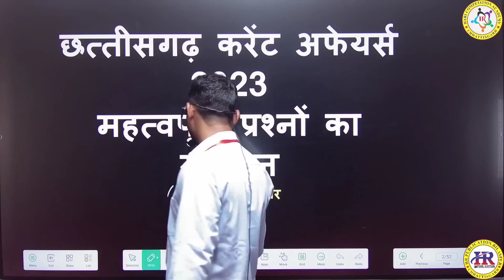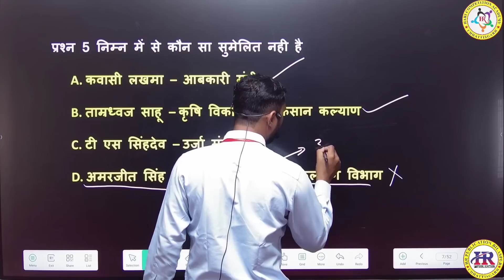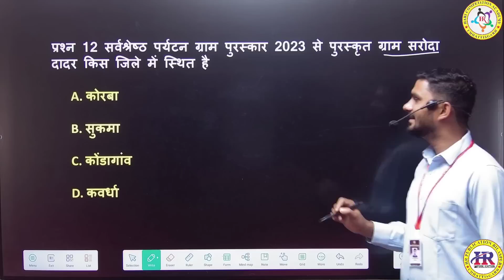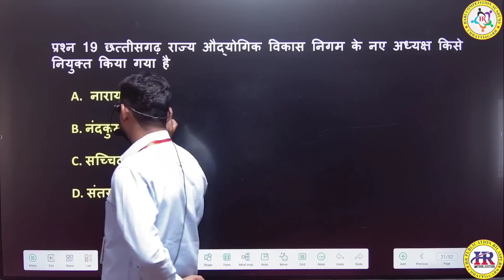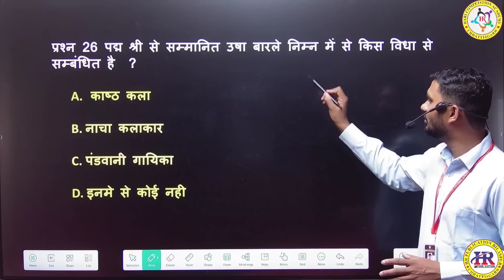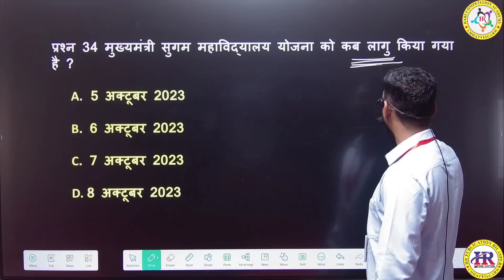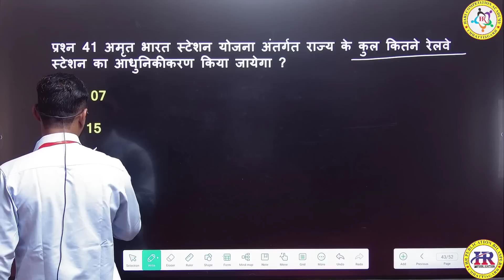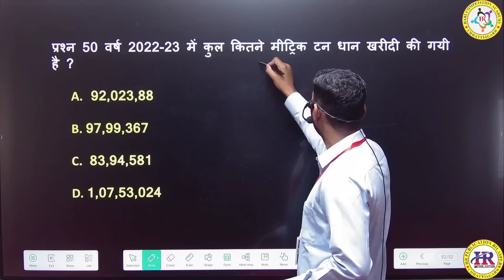महत्वपूर्ण छत्तीसगढ़ करेंट अफेयर्स 2023 : जनवरी से अक्टूबर 2023 | सहकारिता भर्ती परीक्षा